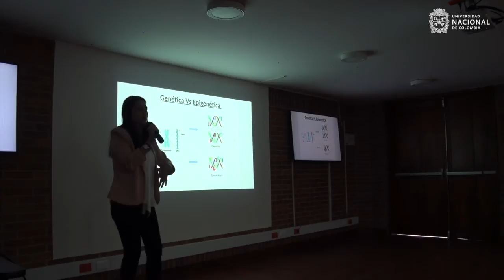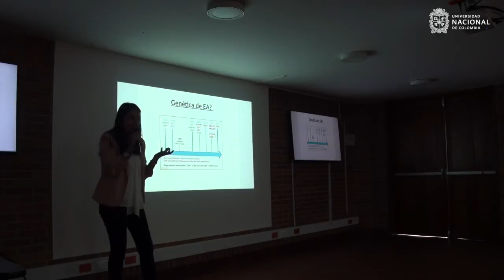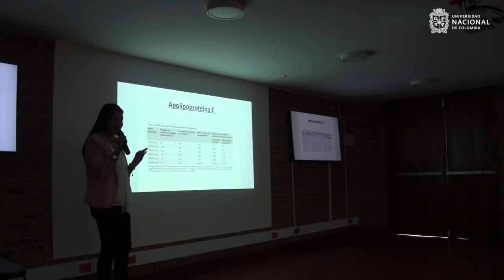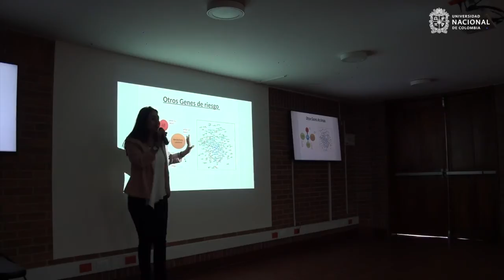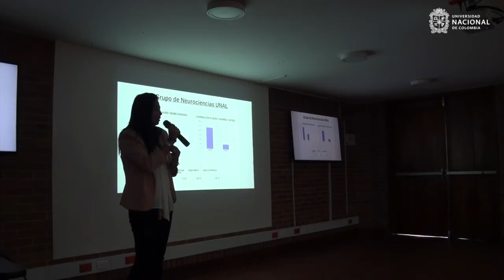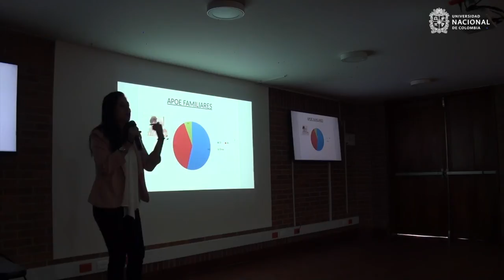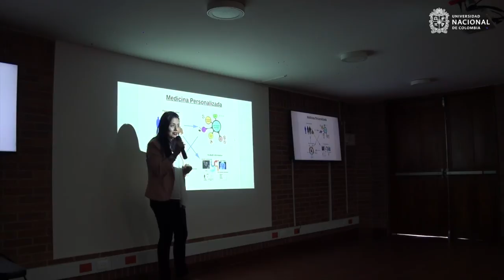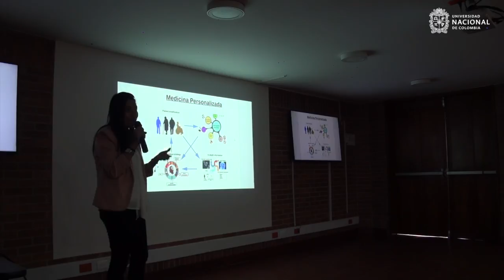Bases Genéticas de la Enfermedad del Alzheimer II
Programa de Atención a Familias del 2019 (PAF 2019) del Instituto de Genética de la Universidad Nacional (IGUN), producto de la convocatoria de Colciencias de Proyectos de Investigación en ciencias médicas y de la salud, con talento joven e impacto regional.